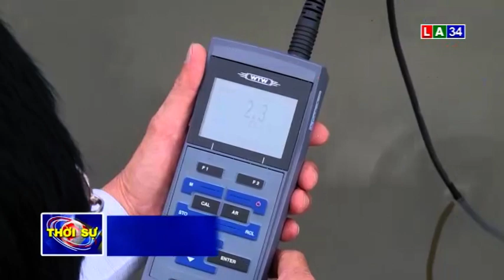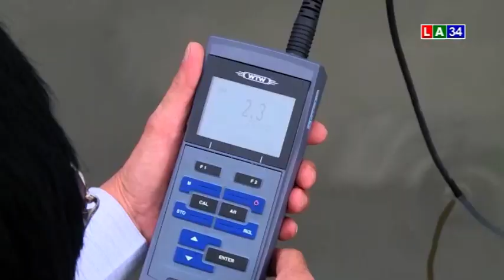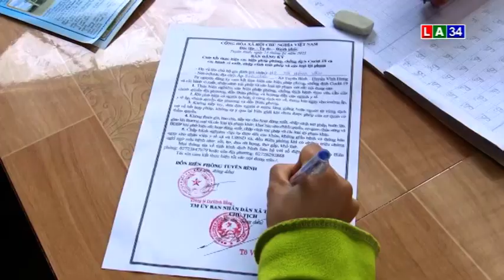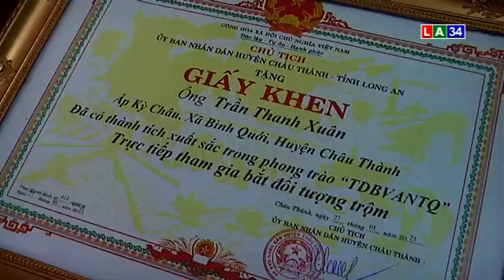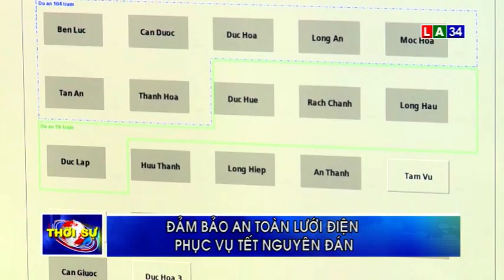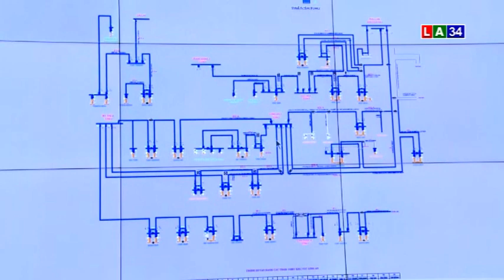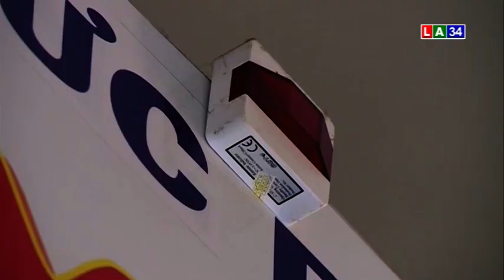THỜI SỰ TỐI 2- 2 LONG AN TV